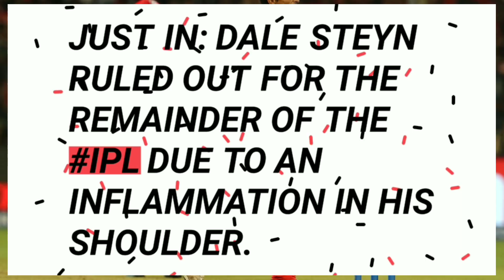RCB को मिली सबसे बुरी खबर, Dale Steyn हुए IPL से बाहर | जानिए Replacement, बुरी फसी RCB | Updates